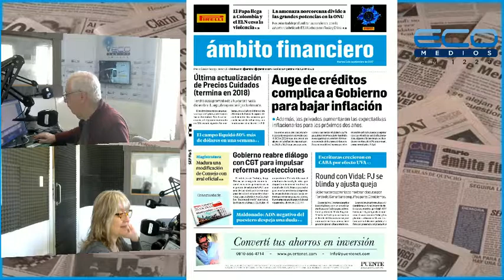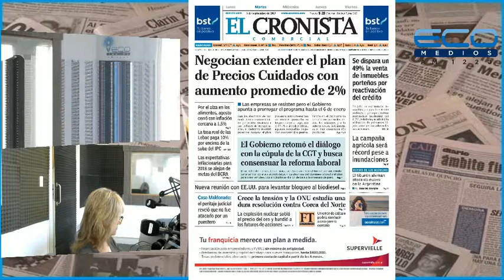PERIODISMO A DIARIO con Hugo Grimaldi programa 05/09/2017